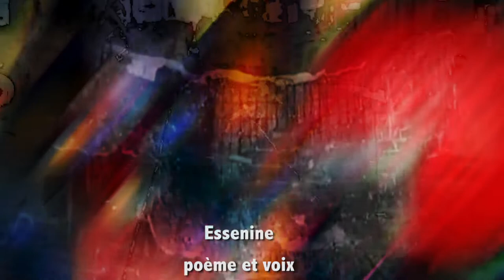Essénine: le voyou solaire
Poème de Delphine Durant  évoquant la vie et le suicide de Sergueï Essénine
mis en image par Jorge Amat avec la musique de Jean Louis Valero